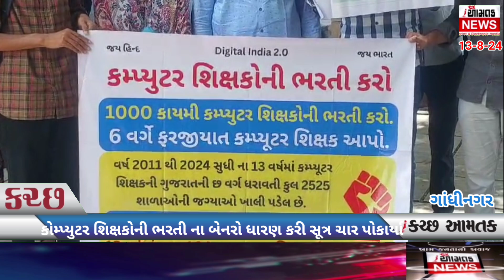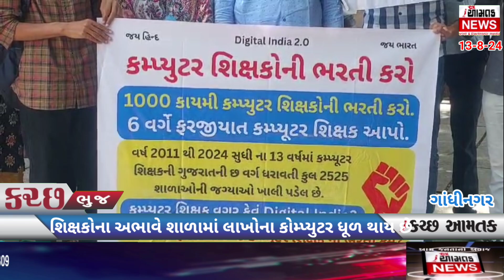AAMTAK_NEWA ગાંધીનગરમાં કોમ્પ્યુટર શિક્ષકની ભરતીના મુદ્દે સચિવાલયમાં ડેરા તંબુ તાણીયા સૂત્રોચાર